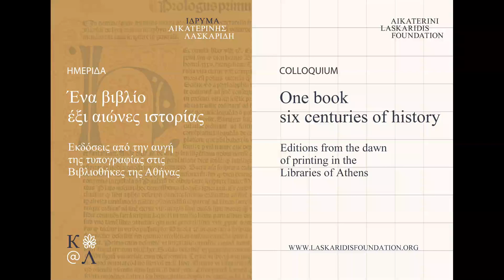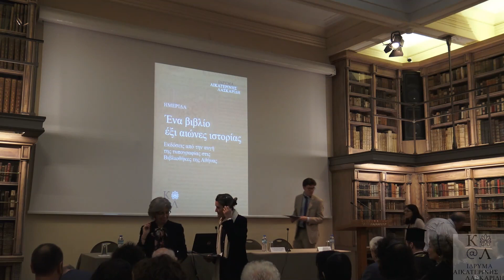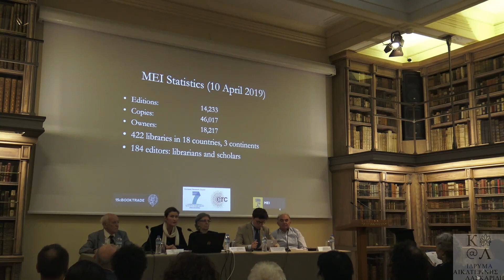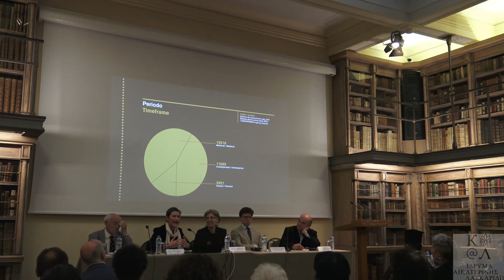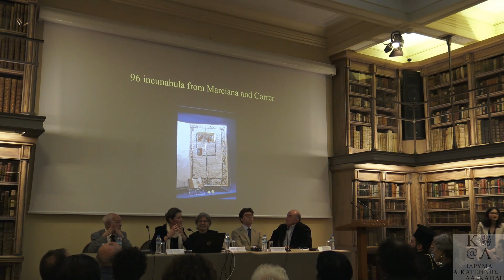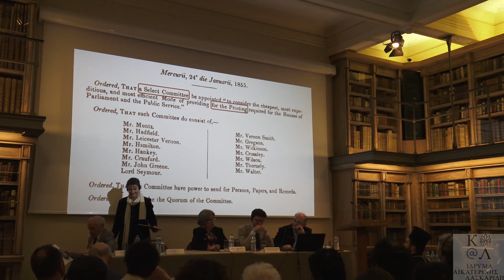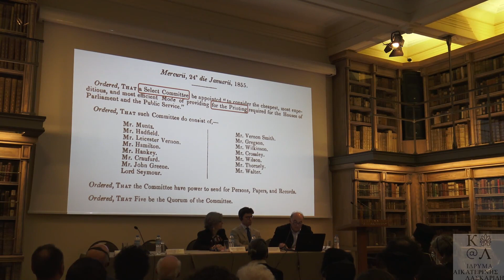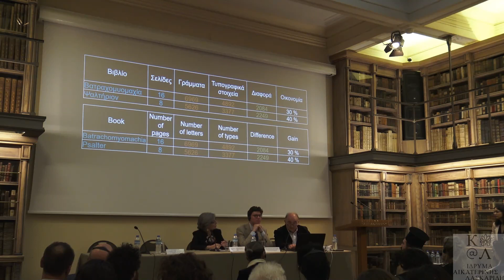ΗΜΕΡΙΔΑ-Ένα βιβλίο έξι αιώνες ιστορίας-1ο Πάνελ/One book six centuries of history-1st Panel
1ο Πάνελ - 1st Panel
Εναρκτήριες Ομιλίες / Opening Speeches - 00:00, Cristina Dondi - 17:10, Dr Dennis Rhodes - 56:53, Dr Geri Della Rocca de Candal - 1:31:12, Yannis Kokkonas - 1:45:19

Chair: Dr Maria Georgopoulou, Director of the Gennadius Library of the ASCSA

Cristina Dondi,Professor of early European book heritage, Fellow of Lincoln College, Secretary of the Consortium of European Research Libraries.
Understanding and communicating the impact of the printing revolution on European society: our collaborative long-term project.

Dr Dennis Rhodes, Former Deputy Keeper, British Library.
My work on incunabula in Greece:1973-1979.

Dr Geri Della Rocca de Candal,  ERC Postdoctoral Research Fellow, University of Oxford.
My work on incunabula in Greece redux: in the footsteps of Dennis Rhodes (2016 - ongoing).

Yannis Kokkonas, Professor in the Department of Archives, Library Science and Museology, Ionian University.
"Ελληνική τυπογραφία". Μία πρόταση μερικής ανασημασιοδότησης του όρου, βασισμένη στην μελέτη των αρχετύπων.['Greek typography'. Rethinking the term from a technological point of view.]. Professor in the Department of Archives, Library Science and Museology, Ionian University.